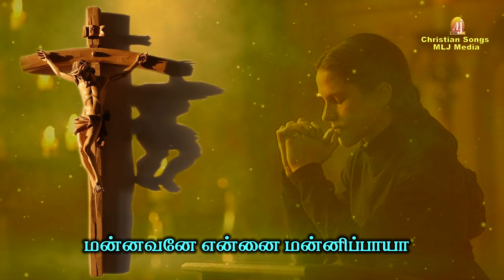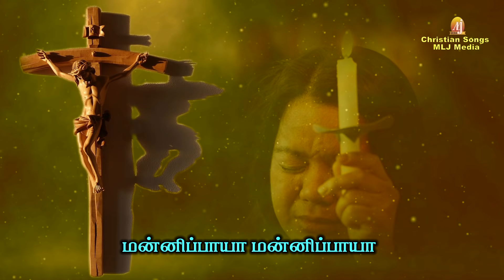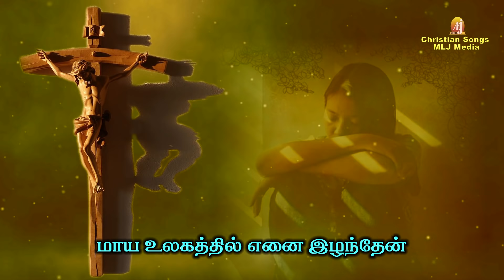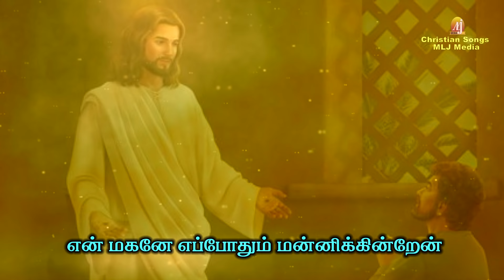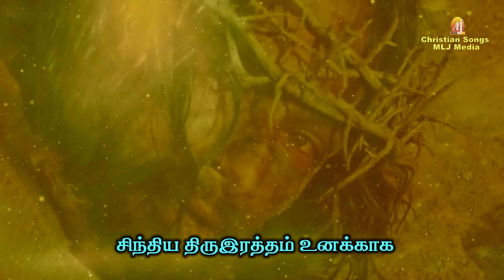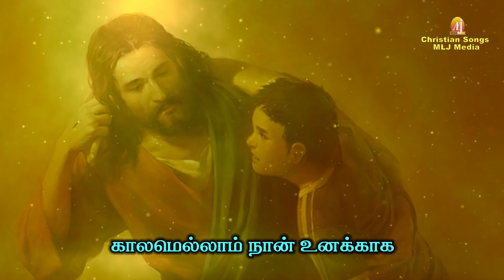மன்னிப்பாயா | Mannipaya|நிச்சயம் இப்பாடல் உங்களுக்கு ஆறுதல் தந்து இன்னல்களை விடுவிக்கும் | MLJ MEDIA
Song & Music : Fr.Xavier Gladius
                           Fr.Selvaraj

Concept & Creative Head :
 Amalan Jerome
 MLJ MEDIA

for more details :
MLJ MEDIA